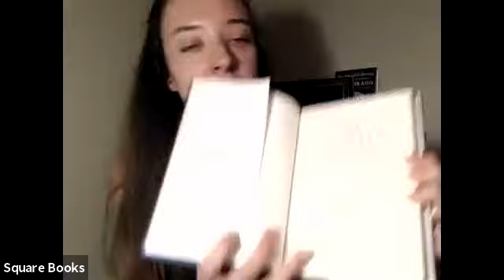THE SPECKLED BEAUTY: Rick Bragg in conversation with Curtis Wilkie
From the best-selling, Pulitzer Prize-winning author of All Over but the Shoutin', the warmhearted and hilarious story of how his life was transformed by his love for a poorly behaved, half-blind stray dog.